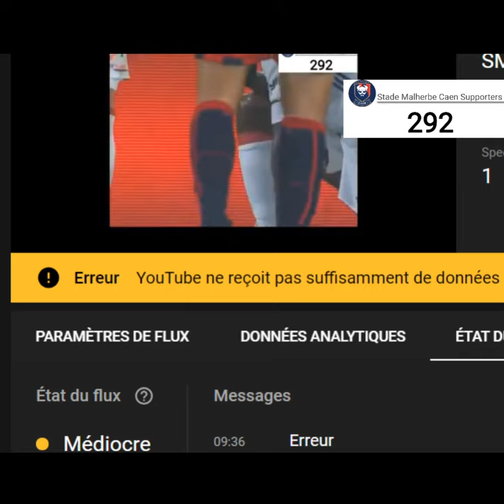SM CAEN 3-2 LYON (15/01/2017)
Le match en entier du Stade Malherbe contre Lyon en 2017.
ALLEZ MALHERBE !!!